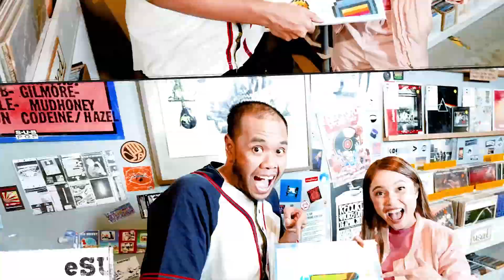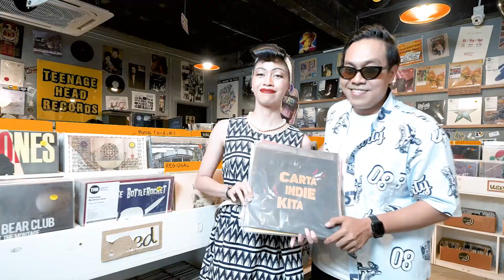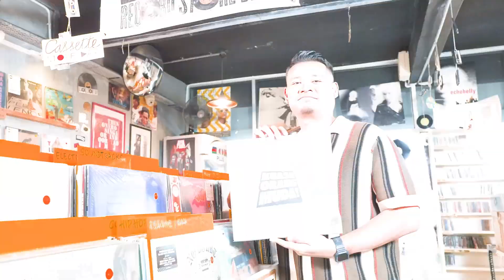Bukan Sekadar Arena Sukan (Perbadanan Stadium Malaysia) | Akar Muda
Perbadanan Stadium Malaysia boleh jadi tempat layan bola, tonton konsert dan macam-macam lagi.. Sesuai dengan slogan mereka, Bukan Sekadar Arena Sukan 🏟️

Tapi ada banyak benda yang anda masih tak tahu lagi, kalau nak tahu jom tonton Rakan Muda Presents: Akar Muda

Akar Muda, sebuah rancangan di mana kami mengetengahkan program dan dasar kerajaan terkini yang direka khas untuk memberi manfaat kepada anda! Ayuh ambik tahu!

Follow Rakita!

Rakita 🇲🇾
107.9 FM di Lembah Klang
Pesona Persepsi dan Intipati Rakita